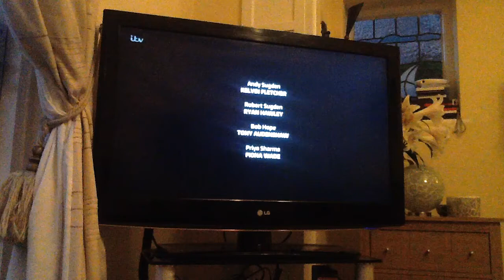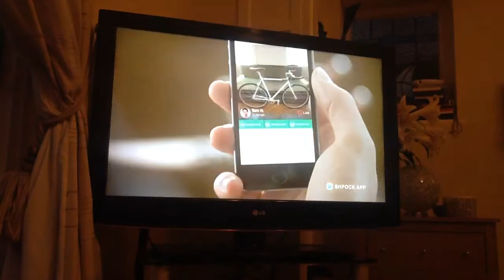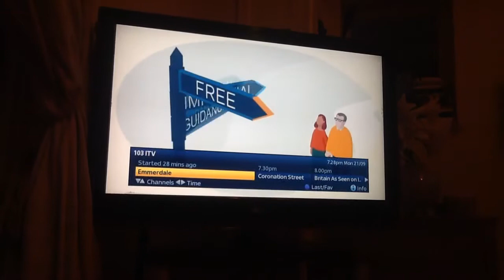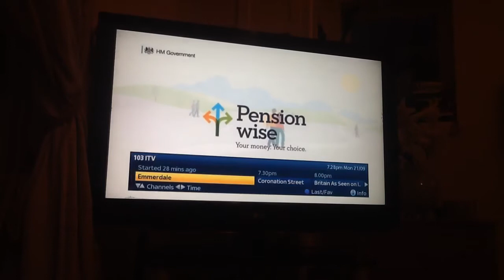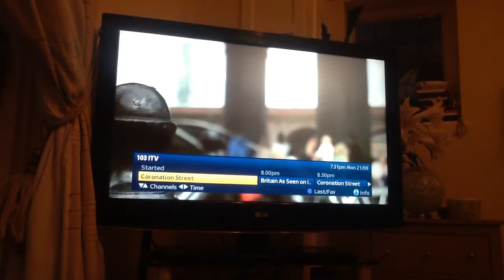ITV Granada Adverts | Mon 21|9|2015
ITV Downton Abbey
ITV Red & Purple Logo
Sainsbury's
Shpock
Always
Subway
Pension Wise
Fiat
Nationwide
Kenco
ITV Corrie
ITV Farmer Ident